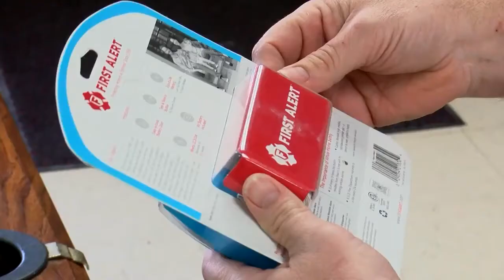Carbon monoxide incident serves as tragic reminder